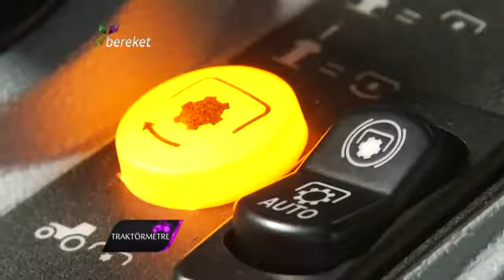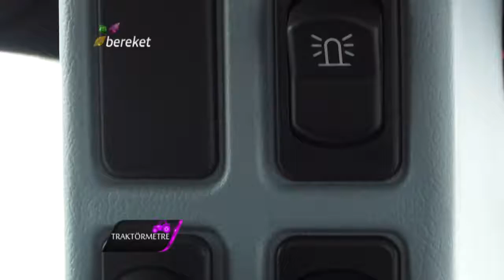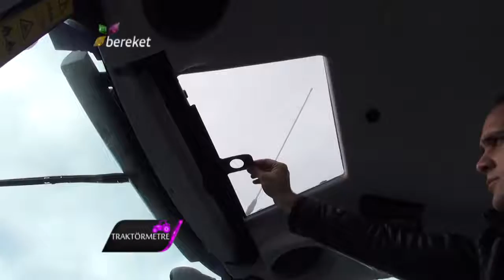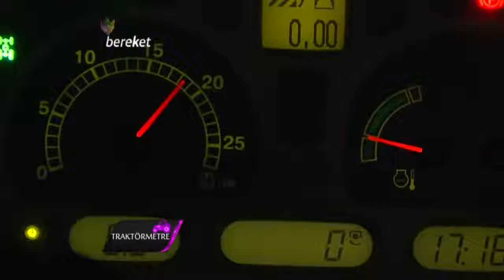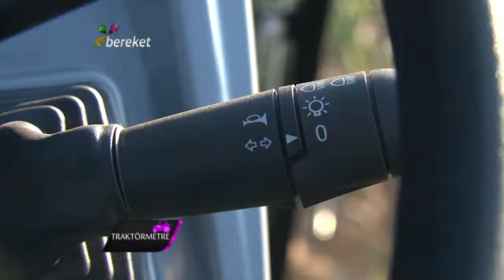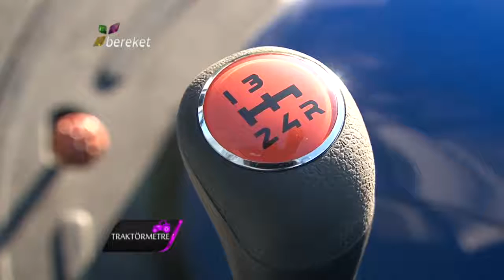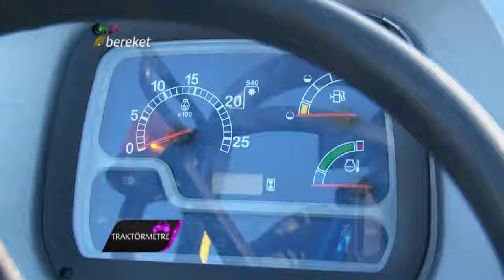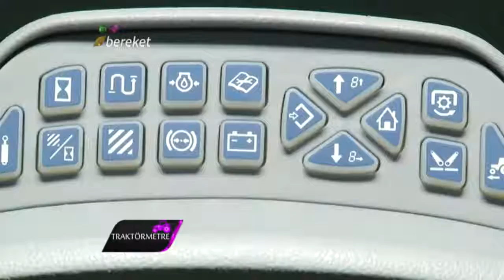Traktörmetre New Holland TR 6.120, T480J [S01 E06][1.Parça]